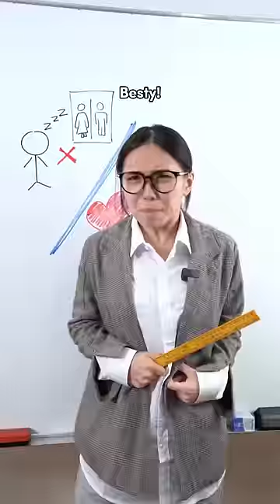That Friend Who Is Always Hungry